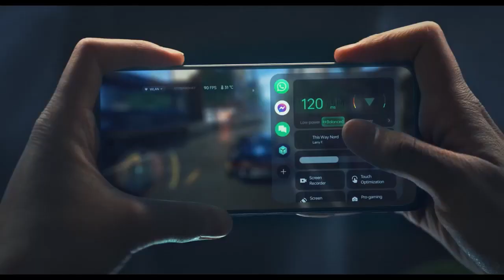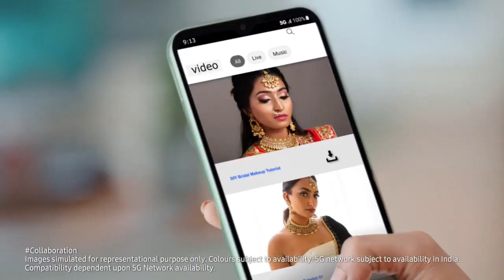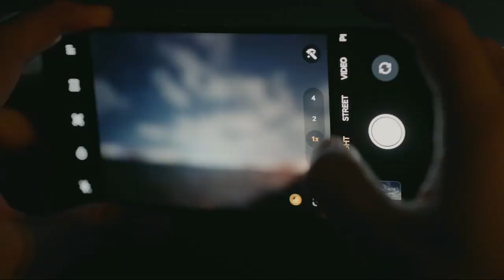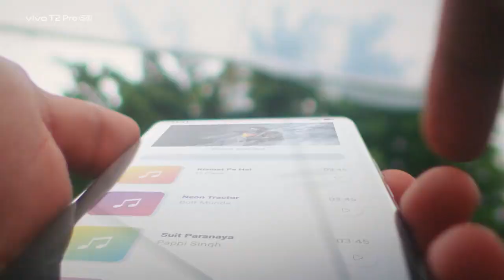⚡ Best Phone Under 20000 Flipkart Big Billion Days Sale. Best Camera Phone Under 20000.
Best phone under 20000 Flipkart big billion days sale
Best phone under 20000 amazon great Indian festival sale
smartphone offers in flipkart big billion day sale